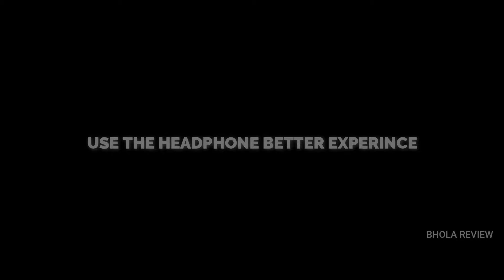Sanam Teri Kasam 2 - Official Trailer | Harshvardhan Rane, Kriti Sanon, Mawra Hocane